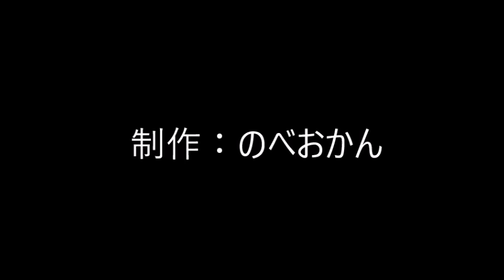ごはん処 国技館イオン店 （延岡市/口コミ/定食屋/グルメ/住所/電話）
ごはん処 国技館イオン店
住所/ 〒882-0847 宮崎県延岡市旭町２丁目２−１
電話/ 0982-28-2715（予約は承っておりません）